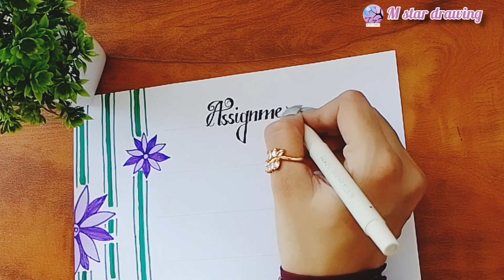Assignment front page 🌼 Design drawing | Unique and easy assignment front page design drawing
M Star Drawing

Hi Guys
Ham Aap ke Liye New Video Late Rahenge Agar Aapko Hamare Channel Se Jude Rahna Hai To Hamare Channel ko Subscribe Karke Bell Icon Ko Press Karle Taki Hamari New Videos Aap Tak Pahunchti Rahe |